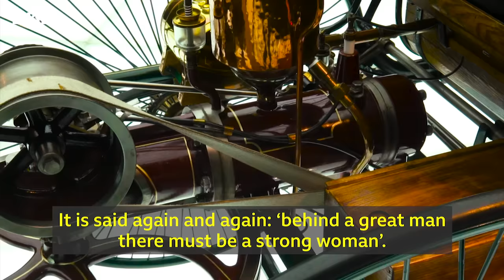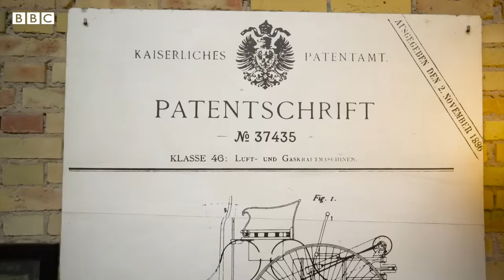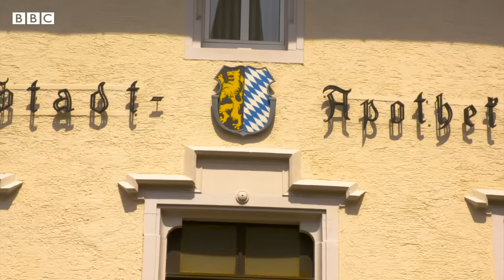The world's first long-distance car journey – BBC REEL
In 1888, Bertha Benz, wife of automotive inventor Karl Benz, set off on a groundbreaking trip. A pioneer and investor in her own right, Bertha took the world's first combustion engine-powered car on the world's first long-distance car journey.

The 100km journey was full of inventive problem-solving. Bertha made numerous stops to source fuel, fix the carburettor and the brakes. Her trip became a vital road test of the car's good points as well as highlighting teething issues.

Video by Next Stop Stories
Executive produced & narrated by Howard Timberlake